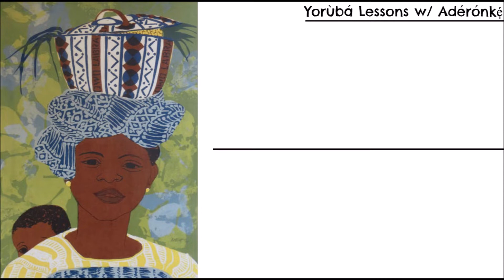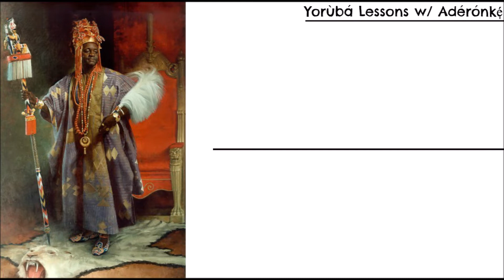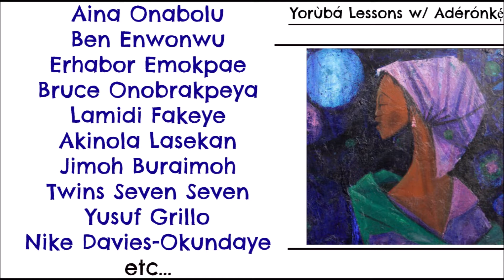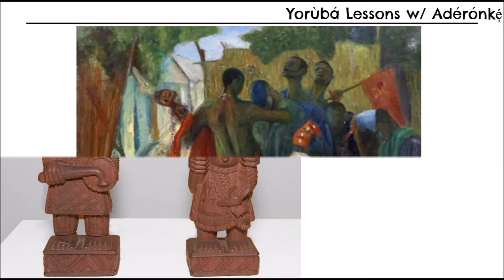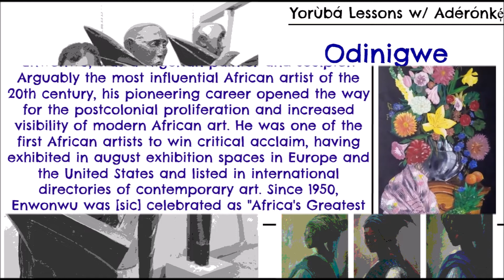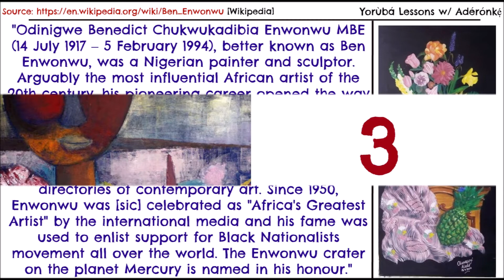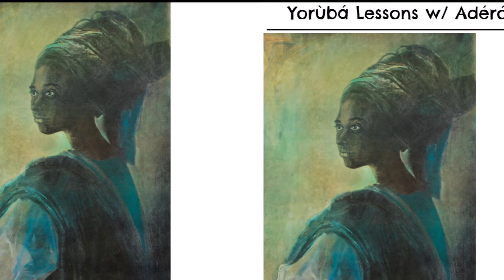The Yoruba/Nigerian Mona Lisa: Tutu Ademiluyi | The Three Tutus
CHARITY SUPPORTED:
SickKids Foundation
Toronto, Ontario